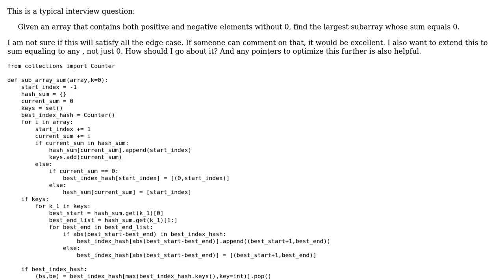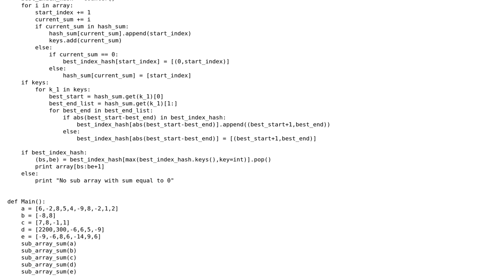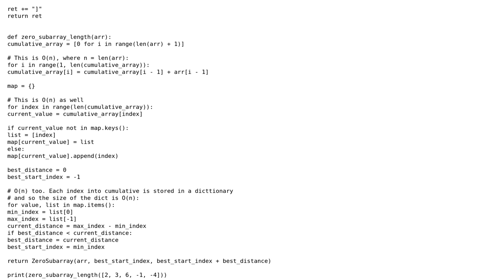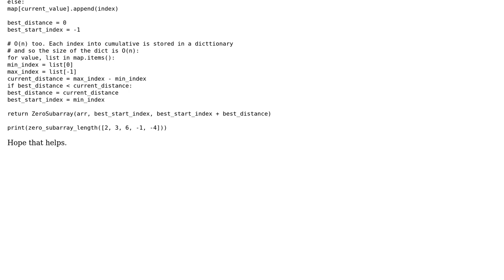Code Review: Largest subarray with sum equal to 0 (2 Solutions!!)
Code Review: Largest subarray with sum equal to 0

With thanks & praise to God, and with thanks to the many people who have made this project possible! | Content (except music & images) licensed under CC BY-SA | Music | Images & others | With thanks to user vnp user Jamal user coderodde user Arman and the Stack Exchange Network Trademarks are property of their respective owners. You are responsible for your own actions.